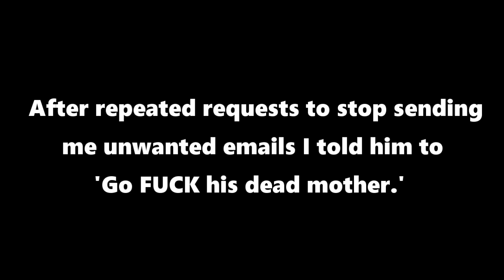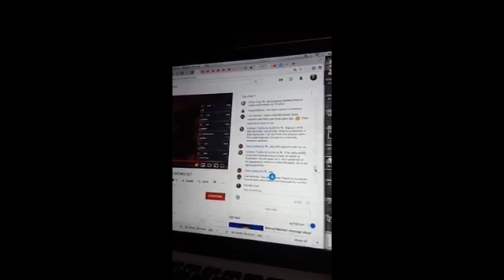ALERT: 2X FELONY STALKER Thomas Schoenberger of Napa, CA 94558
Parody Lives account has been terminated, "This account has been terminated due to multiple or severe violations of YouTube's policy prohibiting content designed to harass, bully or threaten."

Thomas Schoenberger, a 2x convicted felony stalker is still at large. One more strike in the state of CA and he goes bye bye. If you are a victim of Schoenberger's well documented harassment and stalking practices, contact the FBI directly by phone. Here is Schoenberger's full criminal history